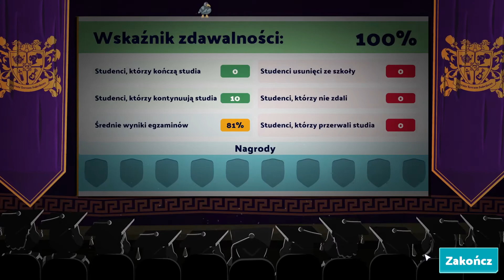Two Point Campus [PL] - Odcinek 1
Rozpoczynamy nową serię. Tym razem wcielamy się w dyrektora Kampusu Uniwersyteckiego.

Na pierwszy ogień uniwersytet - samouczek - Błonia we Freshleigh

Dużo gadania i czytania a mało działania.